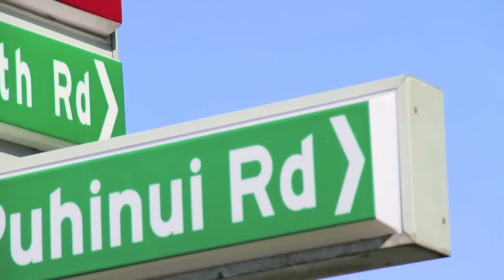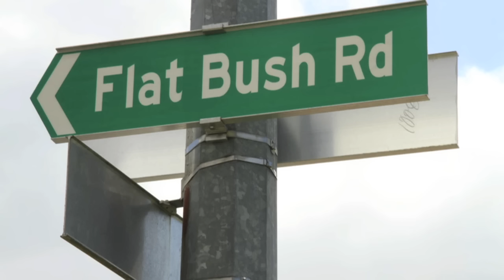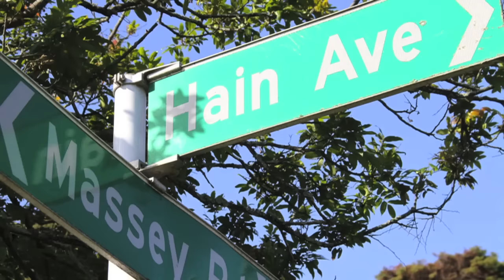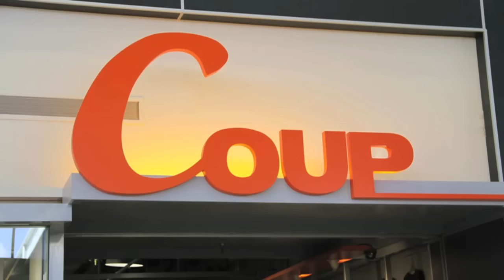Tyree - I Do It For My City (Official Music Video)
Listen to I Do It  For My City by Tyree

Song:  I Do It  For My City
Artist: Tyree